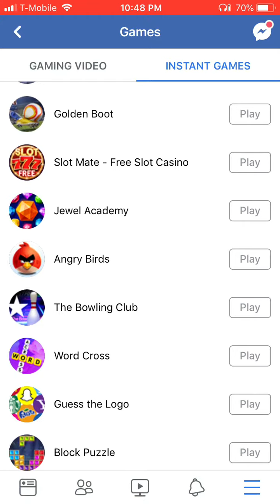Playing the rainbow slots on Facebook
I’m going to make reaction, gaming, and other videos on my phone from now on